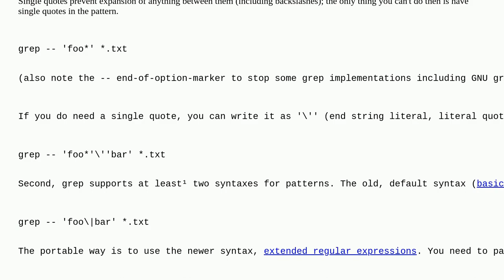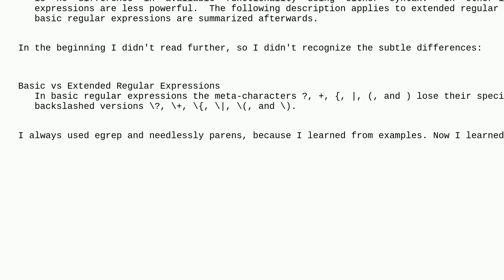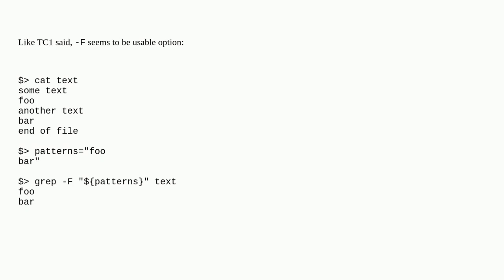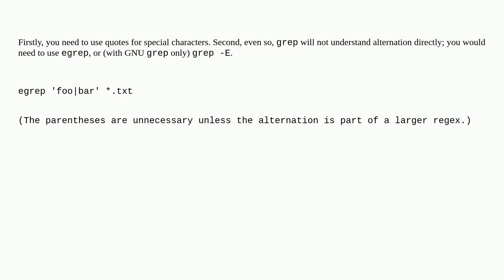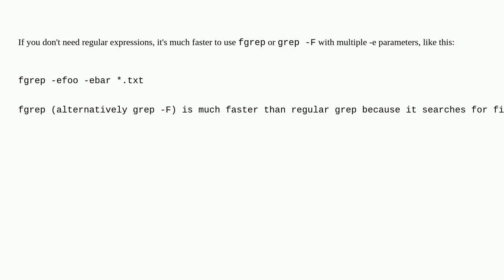Unix: How do I grep for multiple patterns with pattern having a pipe character?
How do I grep for multiple patterns with pattern having a pipe character?

A special thanks goes out to the awesome community

  quoting regular-expression shell grep